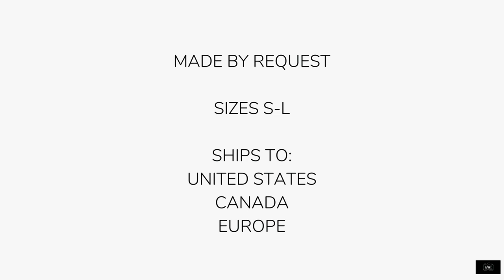Women's Bee Cropped Sweatshirt - See Link for Details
- From the APWT Digital Stationery Gift Shop is our Women's Cropped Sweatshirts. Our original Bee image printed on a women's cropped cotton and fleece blend sweatshirt. Our Women's Cropped Bee Sweatshirt is comfy and stylish with a flattering cropped silhouette. Fun and feminine, pair with a tank or show off your midriff. Wear with your favorite jeans or boho skirt, or throw over your workout gear.